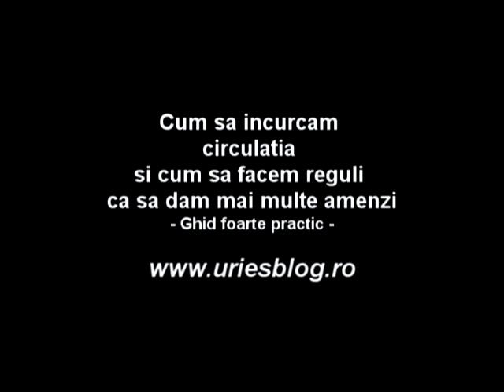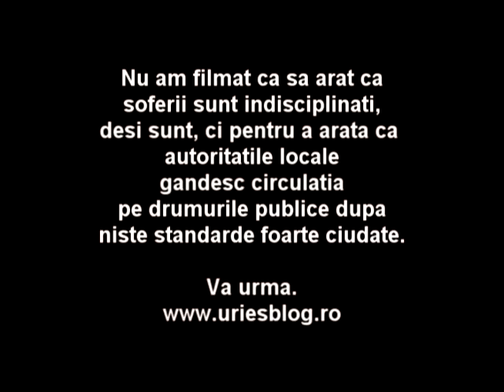Kaufland de Hunedoara